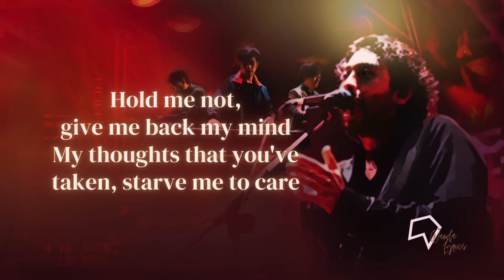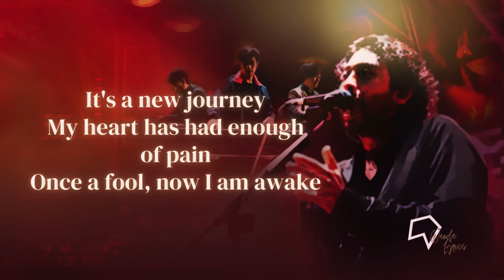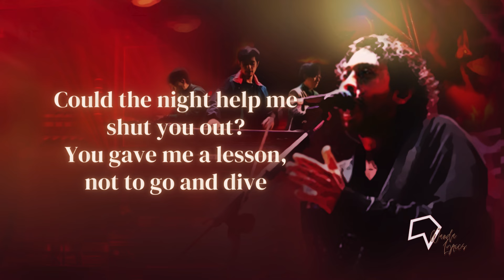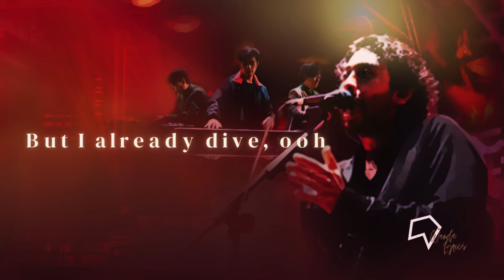Weird Genius ft. Prince Husein - Sweet Scar (Lyrics)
Hold me not, give me back my mind
My thoughts that you've taken, starve me to care

Lyrics:

[Verse 1]
I can't throw away the pieces that you gave
Betrayed in a way of a knife stuck on my back
How could you do this
We've been through this for a while
Once a cure, now's a scar

[Chorus]
Could the night help me shut you out?
You gave me a lesson, not to go and dive

[Refrain]
But I already dive

[Interlde]

[Verse 2]
I will try to latch myself out of your space
Far away until the distance passed its line
It's a new journey
My heart has had enough of pain
Once a fool, now I am awake

[Post-Chorus]
Not to go and dive

[Refrain]
But I already dive (Ooh-ooh)

[Bridge]
You between the dawn and blackest sky
Ooh-ooh-ooh
A lesson, not to go and dive

[Refrain]
But I already dive, ooh

Songwriter(s): Weird Genius